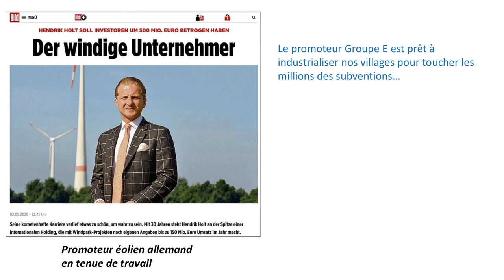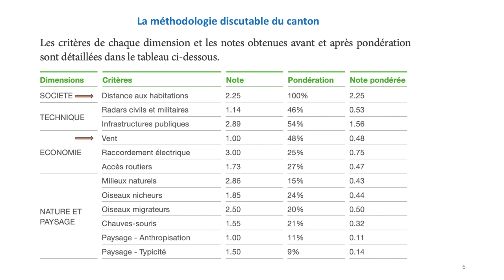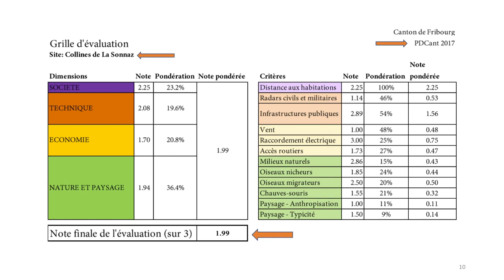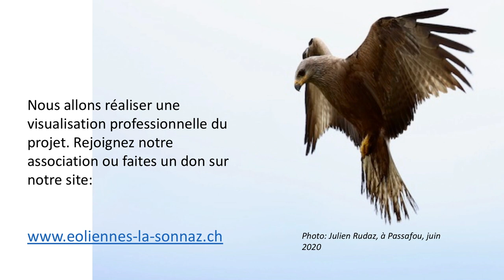PARC ÉOLIEN : LES COLLINES DE LA SONNAZ ; 1/4 : LE CHOIX DU SITE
Cette série de vidéos décrit le scandale du parc éolien prévu sur les collines de
la Sonnaz, entre Belfaux, Misery et Courtepin, dans le canton de Fribourg, en Suisse.

L’association Non au parc éolien - les collines de la Sonnaz ) est l'auteur de ces vidéos.
En Suisse comme ailleurs en Europe, les éoliennes sont combattues par les populations concernées. Notre association s’oppose à la création d’une zone industrielle éolienne au Nord-Ouest de Fribourg. Elle s’engage pour protéger le paysage, la zone de détente dans la forêt, les parcours de course, la faune, la santé et le cadre de vie de la population dans les communes de Belfaux, La Sonnaz, Misery-Courtion et Courtepin, ainsi que dans les villages aux alentours, comme Grolley, Corminboeuf, ou Granges-Paccot. Même la ville de Fribourg est concernée par les nuisances des éoliennes géantes, notamment la nuit.
En partageant cette vidéo, vous contribuez à informer la population fribourgeoise sans que le promoteur, Groupe E/Greenwatt, ne filtre les informations. Chaque « like » aide à protéger la santé des riverains et des Fribourgeois en général, le paysage, la forêt et la faune (en particulier les oiseaux).
On compte sur vous, merci d'avance !